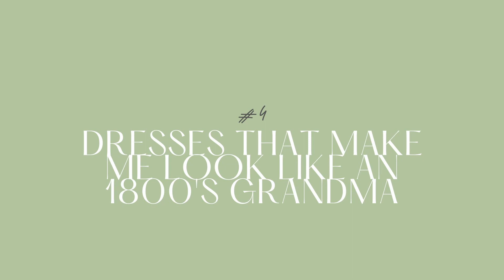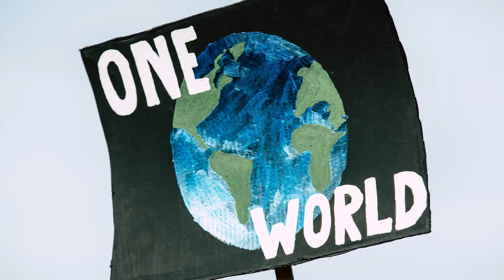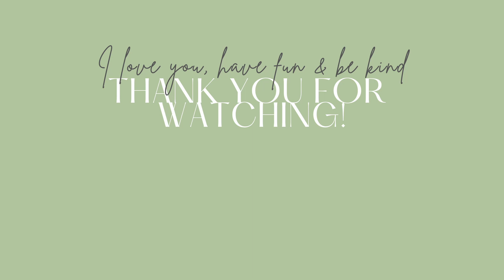Reducing Waste & Spending Less | 10 Things I'm Not Buying in Summer 2023 | Goodbye Target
Summer is here and so is the urge to buy whatever my brain tells me I need this time of year. Here are 10 things I'm saying "no" to buying this Summer.